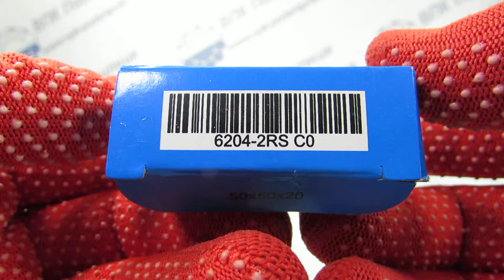ВПК Подшипник 6204-2RS C0 PFI 180204